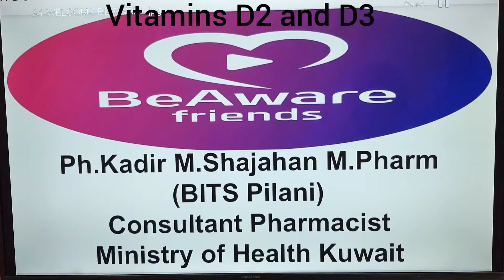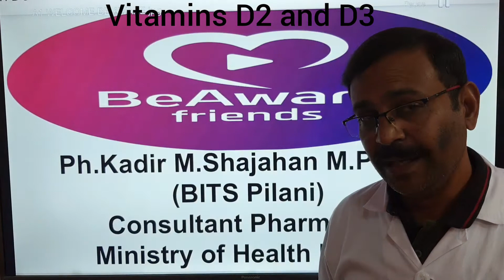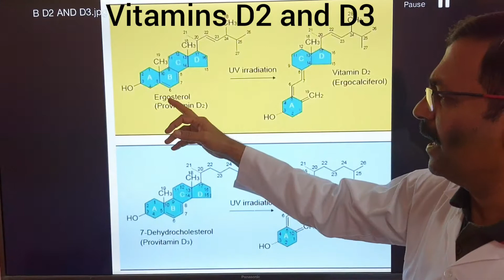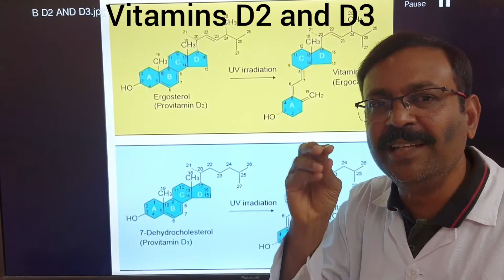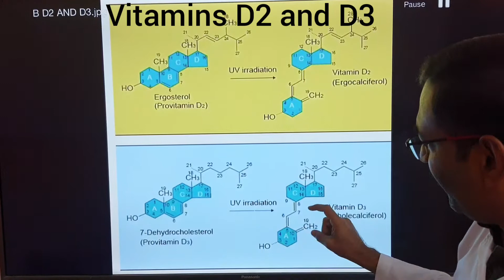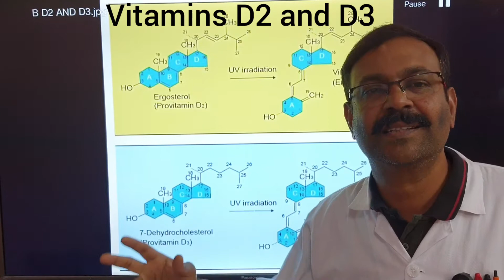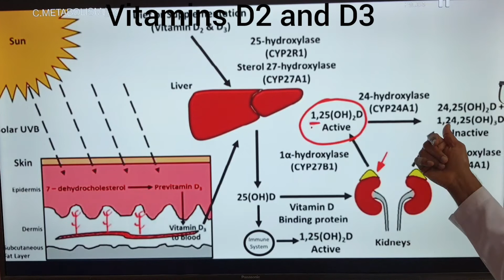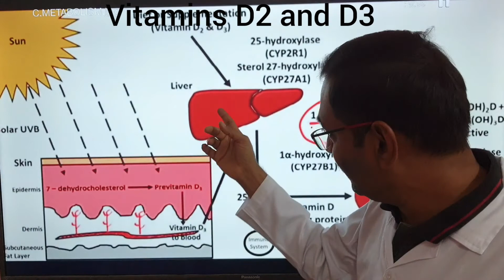நோய் எதிர்ப்பு சக்தி 14 Vitamin D2 and D3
Be aware friends.Com